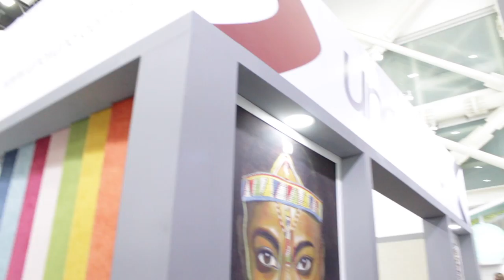Colombiatex de las Américas, 30 años comprometidos con el sector Textil-Confección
La empresaria y coach Internacional Paola Rueda López (@paolaruedalopez) conversó con Carlos Eduardo Botero, Presidente ejecutivo de Inexmoda, sobre el compromiso con el sector Textil-Confección en los 30 años de Colombiatex de las Américas.